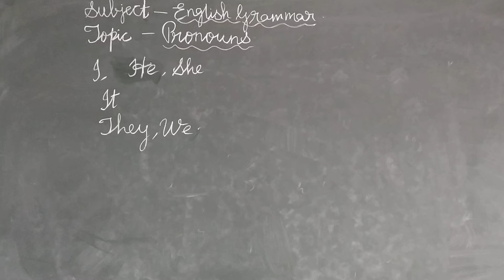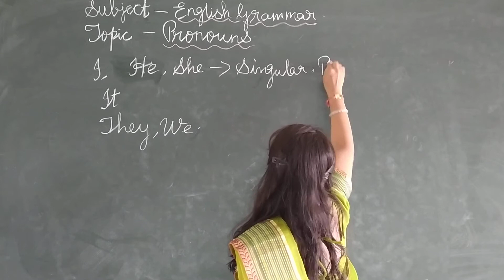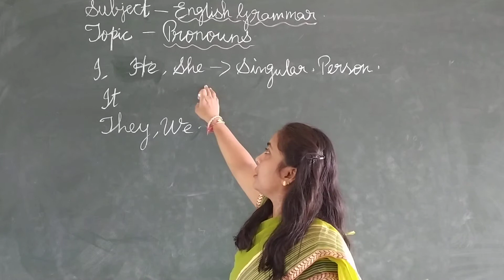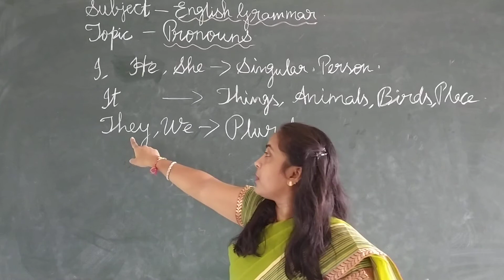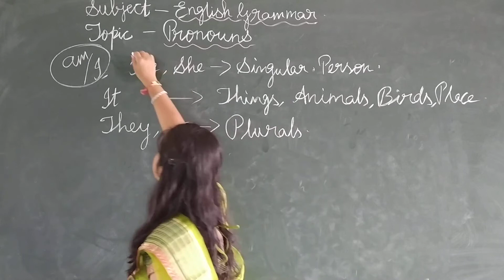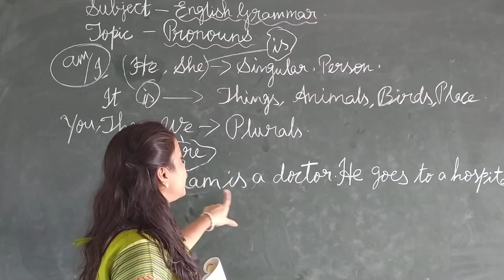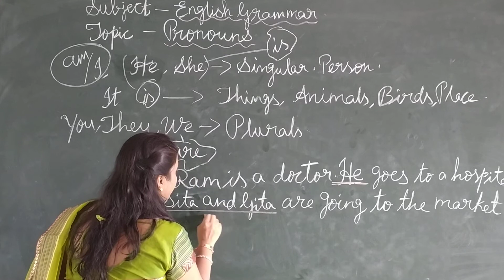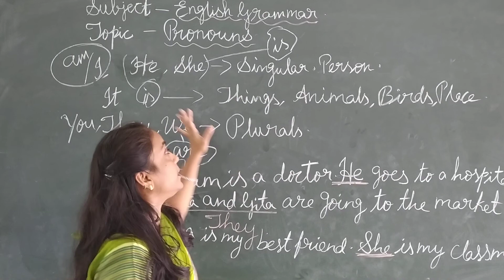CLASS - 1 & 2 || ENGLISH GRAMMAR || PRONOUNS